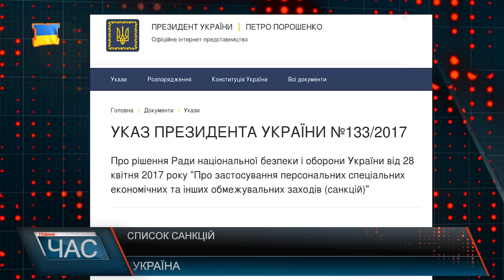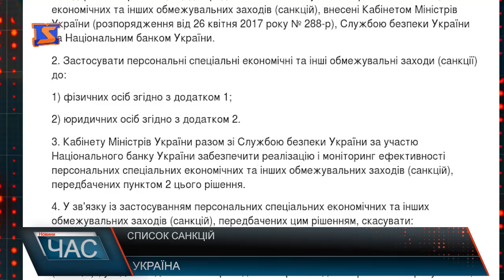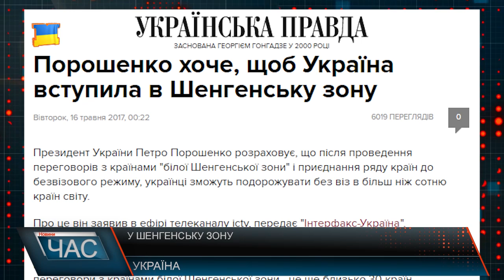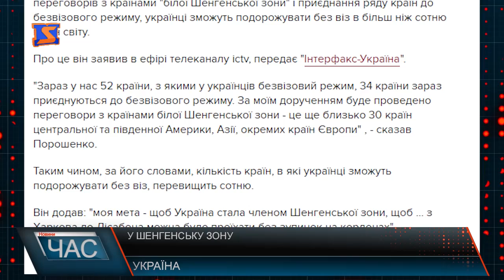Програма “ЧАС”. Hовини Закарпаття за 16 травня 2017 року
Серйозний ювілей. Судмедекспертиза в області
Небезпечні будні. Знову вибухи
Важливий візит. Спільний проект
Центр зайнятості. Статистика
Дороги Воловеччини. Довгоочікуваний ремонт
Травневий мороз. Страшний сон для аграріїв
Відкритий чемпіонат. Бойове самбо
Цікаві нововведення. Шкільний патруль